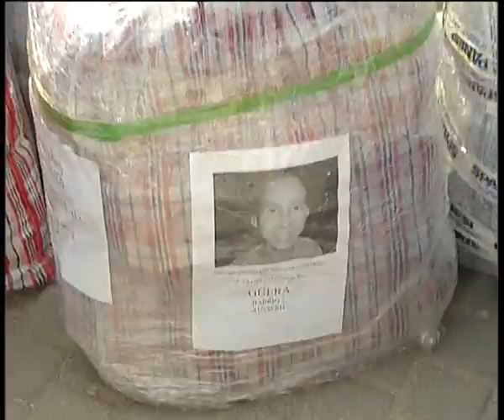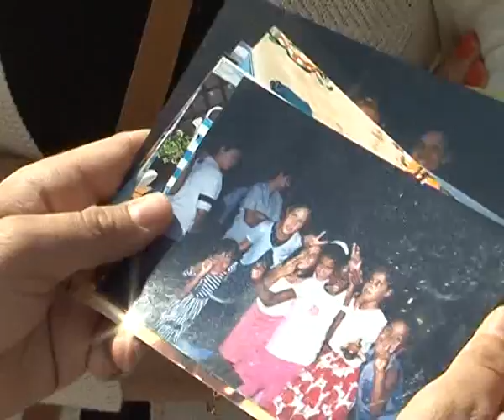Se buscan familias para tres niños saharauis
La Asociación de amigos del Pueblo Sharaui necesita urgentemente familias para acoger a tres niños este verano.